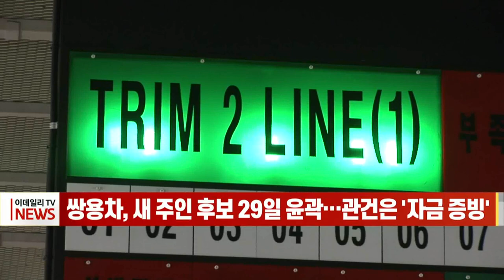[이데일리N] 쌍용차, 새 주인 후보 29일 윤곽… 관건은 '자금 증빙' (20210923)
쌍용차의 새 주인 후보가 29일 전후로 윤곽을 드러낼 전망입니다.
기대를 모았던 SM그룹이 막판에 인수전에 불참하며 다소 김이 빠지기는 했지만, 전기차 관련 업체 3곳이 나란히 도전장을 내밀며 쌍용차 내부 분위기는 고무적인 것으로 알려졌습니다.
22일 업계에 따르면 쌍용차와 매각주간사 EY한영회계법인은 이달 29일께 우선협상대상자 1곳과 예비협상대상자 1곳을 선정해 통보할 예정입니다.
이번 본입찰에서는 이엘비앤티 컨소시엄이 5천억 원대 초반, 에디슨 모터스 컨소시엄이 2천억 원대 후반, 인디 EV가 1천억 원대 초반의 금액을 각각 써내, 이엘비앤티와 에디슨 모터스의 2파전으로 예상하고 있습니다.
쌍용차 측은 인수 희망가 외에도 인수 이후 쌍용차를 안정적으로 성장시킬 의지와 능력을 고려해 우선협상대상자를 선정한다는 계획입니다.
쌍용차는 다음 달 초까지 구속력 있는 양해각서(MOU)를 체결한 뒤 약 2주간의 정밀실사를 진행하고 인수 대금과 주요 계약조건에 대한 협상을 거쳐 11월 중에 투자 계약을 체결할 수 있을 것으로 예상하고 있습니다.